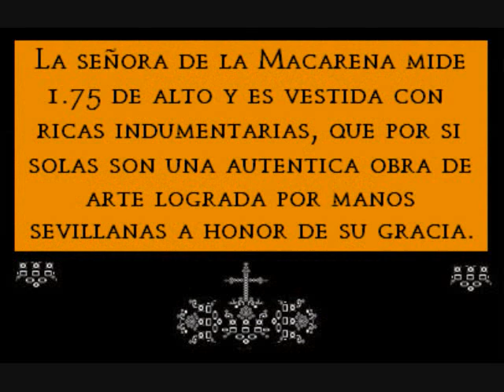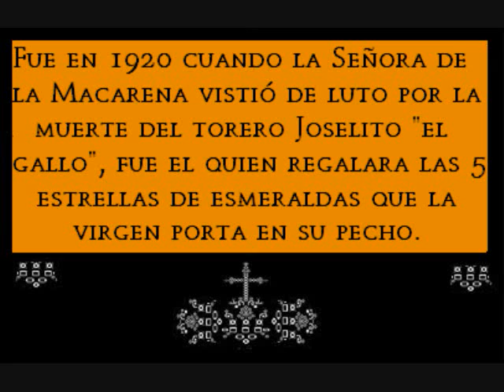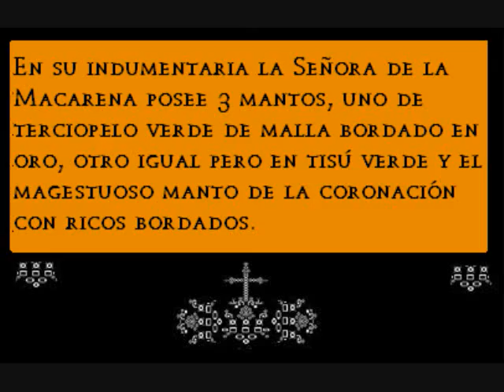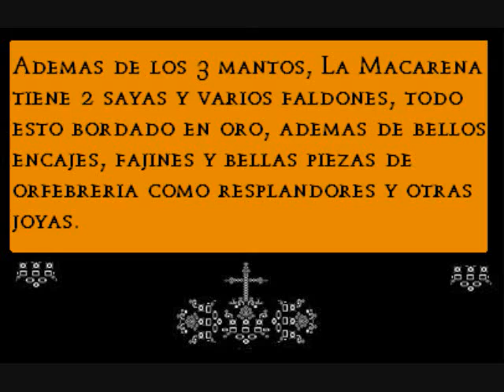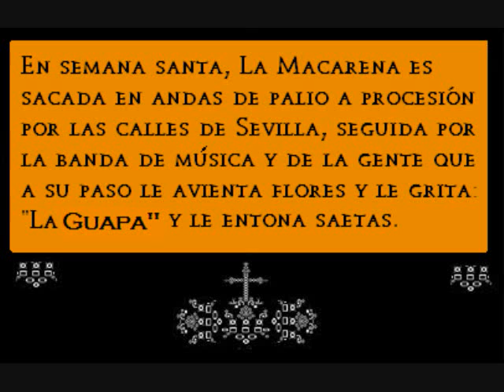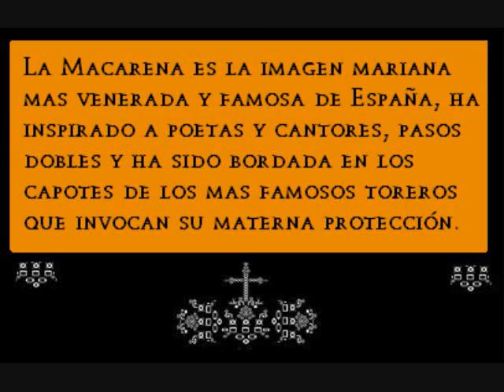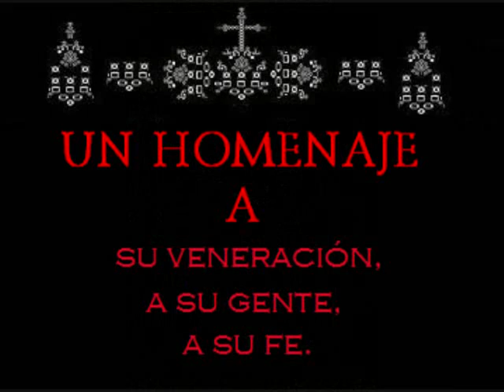ESPERANZA MACARENA DE SEVILLA, UN HOMENAJE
HOMENAJE HISTORICO A MARIA SANTISIMA DE LA ESPERANZA MACARENA Y AL PUEBLO DE SEVILA, ESPAÑA QUE GUARDA TAN MILAGROSO Y PERECIADO PORTENTO:: MUSEO VIRTUAL DE LA FOTOGRAFIA :: ENTRA A: mexicanerias/spaces.live.com